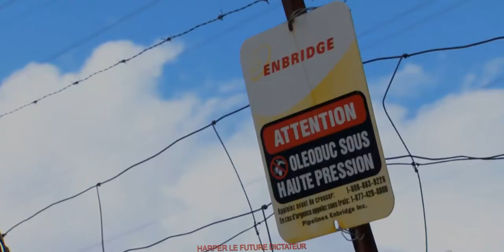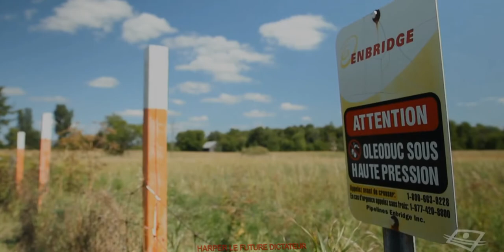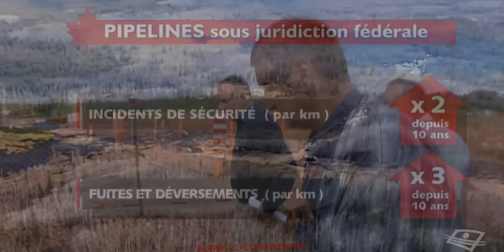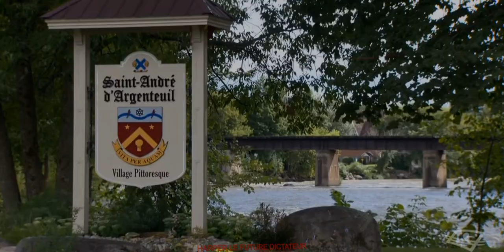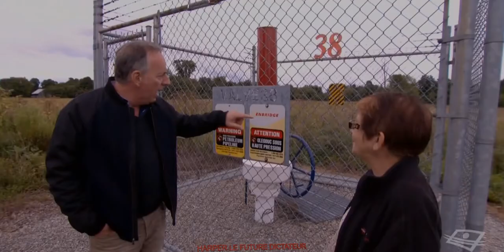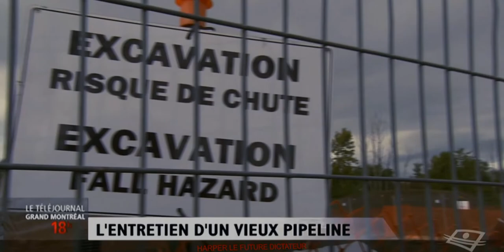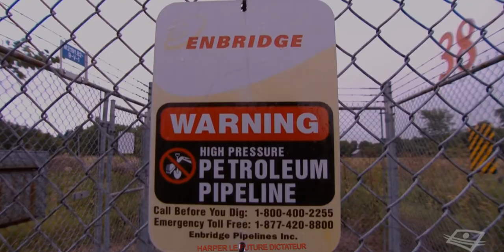Québec Reportage ENBRIDGE Franc-Tireur 2014 Part 1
Avoir ! comment tout le monde est payer de l'argent sale ! ONT PAYE PI ONT RAMASSE APRÈS WTF !!